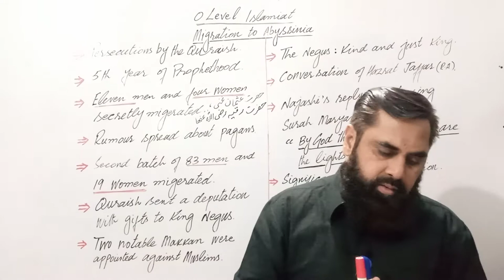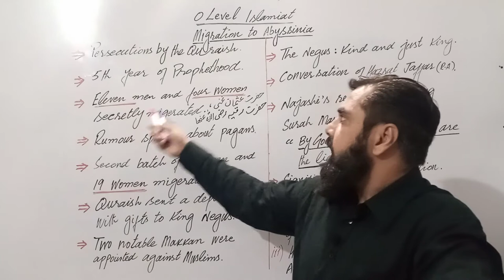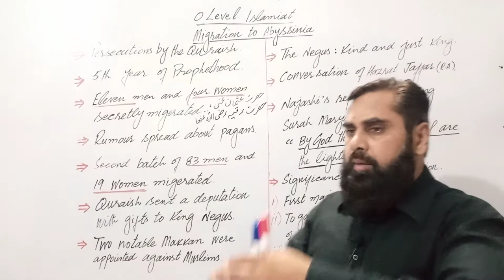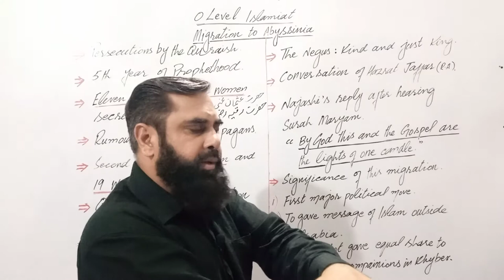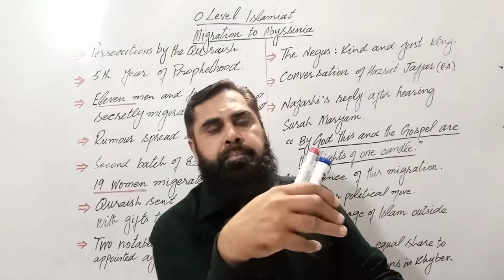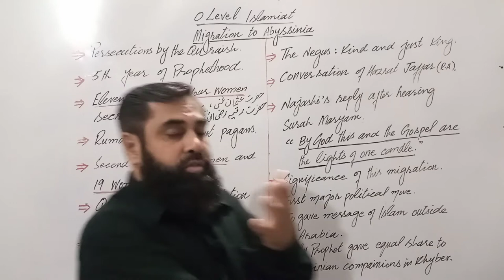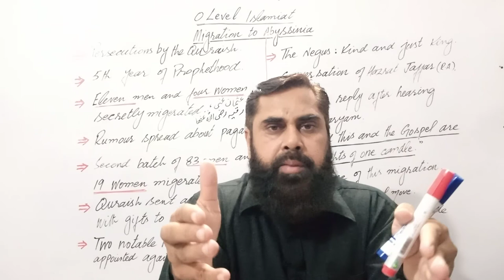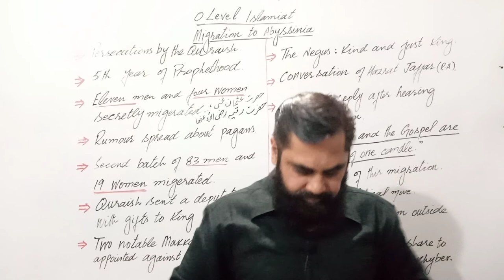Migration to Abyssinia O LEVEL/ISCSE/CSS (ہجرت حبشہ)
TheHolyProphetaslastmessengerofAllah Almighty
bukharistudyofficious
battleofcamel/jamal
types/kindsofhadith
lastsermonoftheholyprophetMuhammad(pbuh).
administrationofhazratUmar(r.a).
hazratUthman's assassination
parts of hadith's
distinctive aspects of Islam
oneness of Allah Almighty
difference between deen and religion
co education
environmental pollution
rahmat llilalameen
nawab Mohsin ul mulk
khulasa nigari
tazkeer o tanees
imdaadi afaal
mutabqat e haroof
Kashmir hamri Shahrag hai
apni madad ap
abulqaasim zahravi
Tricky mcq's 1st year urdu